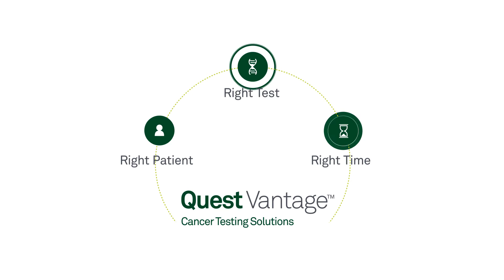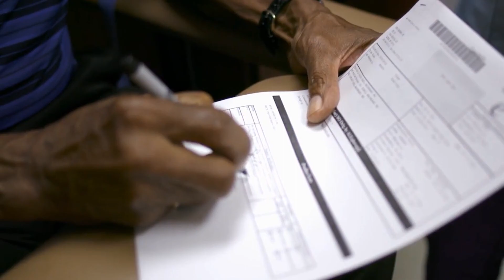Steve Keiles discusses QuestVantageᵀᴹ Hereditary Cancer Testing Solutions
Steve Keiles, Director of the Genetic Counselor Organization, discusses QuestVantageᵀᴹ Hereditary Cancer Testing Solutions